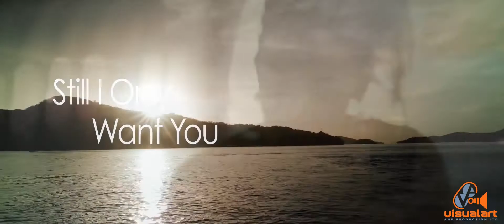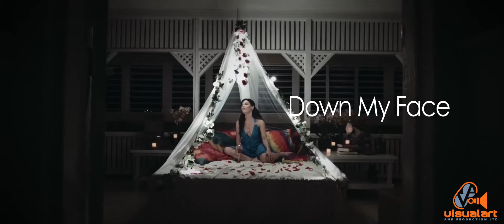Tricia Lee Kelshall - Still - Random Designs Studios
'Still' - Written & performed by Tricia Lee Kelshall
Produced by Random Designs Studios